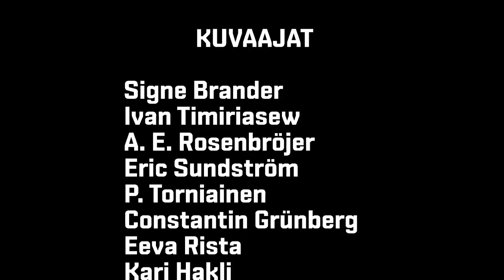Punavuori ennen ja nyt – Rödbergen förr och nu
Kuvia Helsingin Punavuoresta ennen ja nyt.
Nykyajan kuvat Mikko Pikarinen 5-9 / 2017

Vanhojen kuvien kuvaajat:
Signe Brander
Ivan Timiriasew
A. E. Rosenbröijer
Eric Sundström
P. Torniainen
Constantin Grünberg
Eeva Rista
Kari Hakli
Sekä joukko tuntemattomia kuvaajia